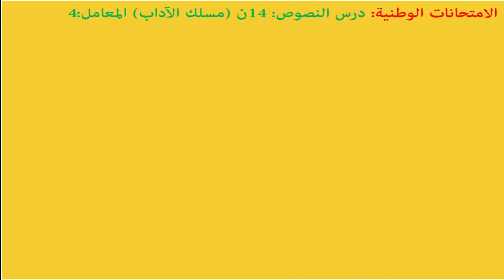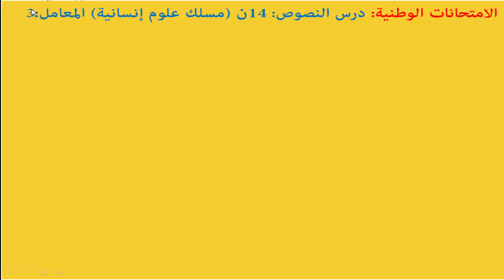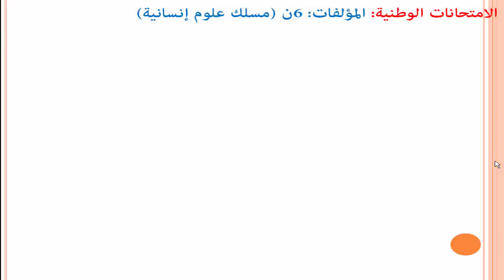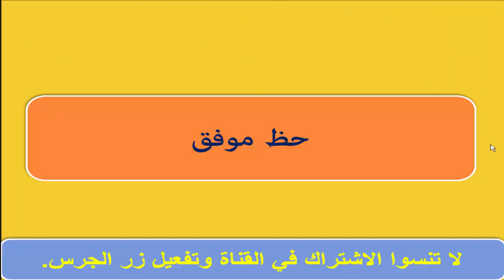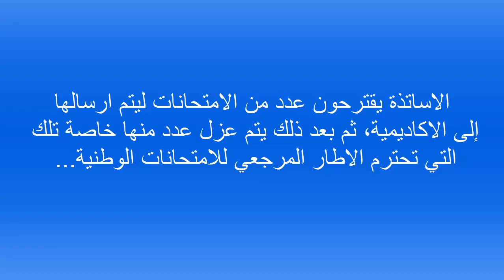توقعي حول الامتحان الوطني للغة العربية 2020